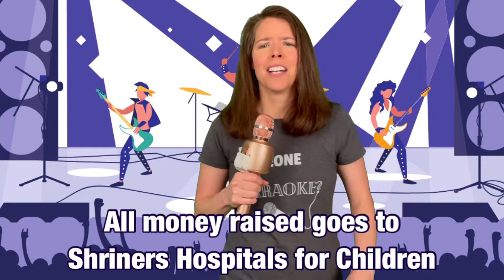Karaoke for a Cause “We Are the Champions”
All money raised goes towards Shriners Hospitals for Children!